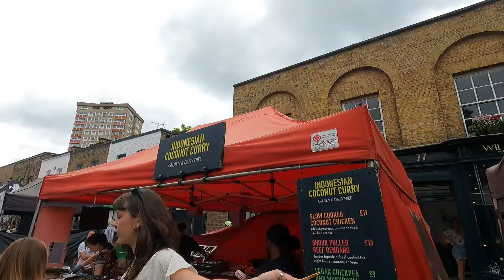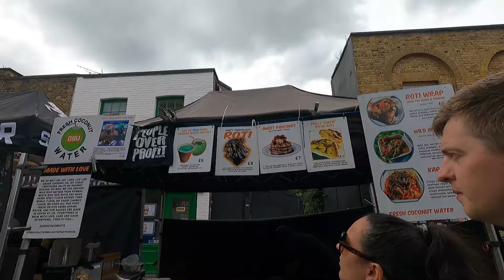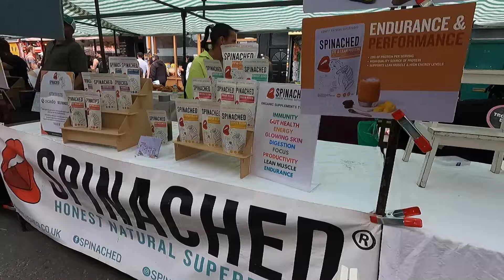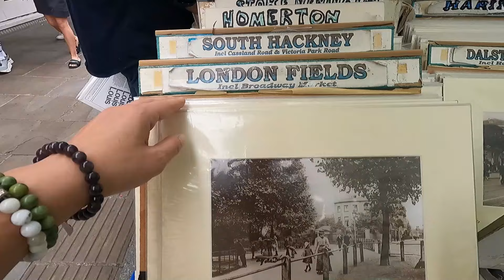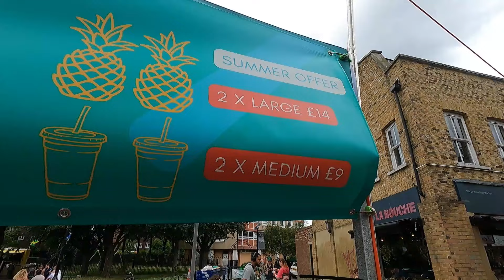Londra'da Pazar Geziyoruz ! Tasarım Ürünler ve Londra Sokak Yemekleri - Londra Pazar Fiyatları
Londra'da tasarım ürünlerin ve sokak yemeklerinin satıldığı Broadway Market'i geziyoruz. Pazarda fiyatlar ne kadar ? Turistlerden uzak sadece yerel halkın gittiği pazar harika bir haftasonu gezmesi...